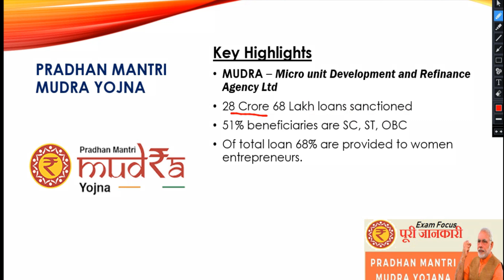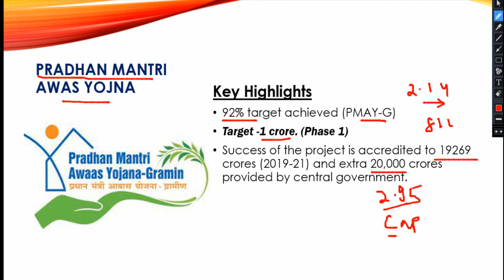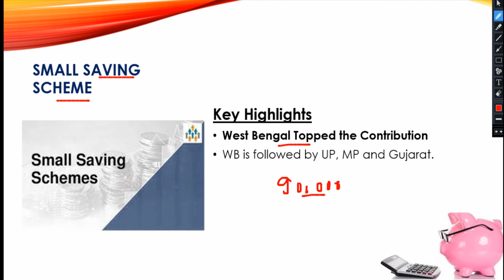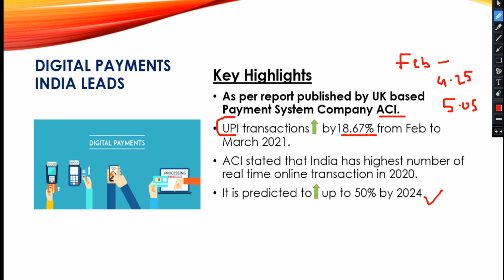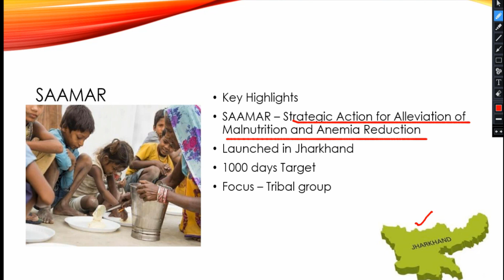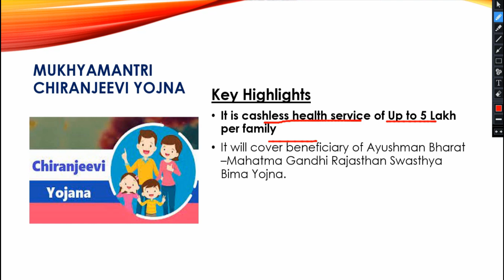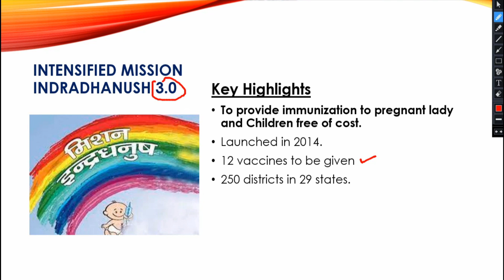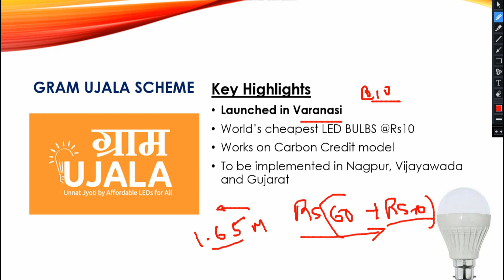Government Schemes current affairs 2021 in Hindi | For Central & State Government Exams |Exam Focus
Note - Bundelkhand is in Madhya Pradesh
Important Government Schemes | Latest Govt Schemes for All Competitive Exams by EXAM fOCUS.

सरकारीयोजनाएं 2021
All State Government Schemes 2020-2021
Central Government Schemes 2021 (Part-1)
Government Schemes March 2021
List of Important Government Schemes Launched in 2021